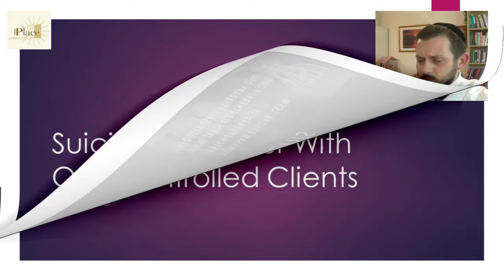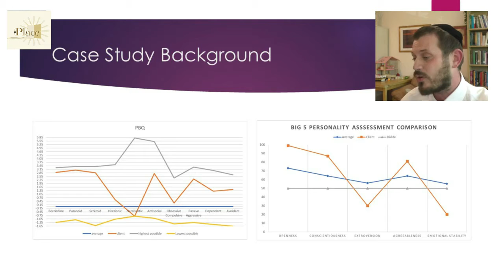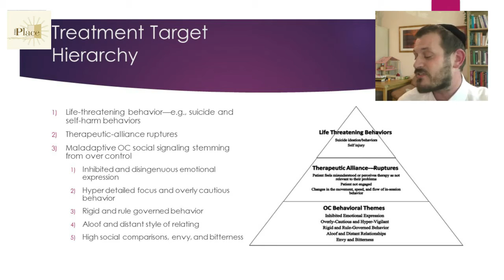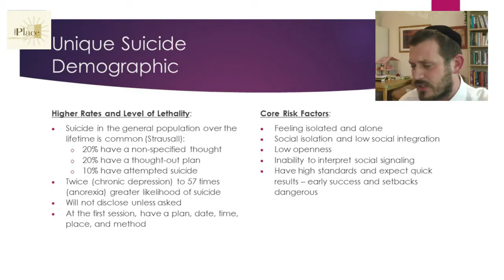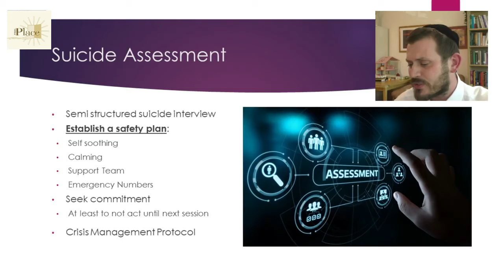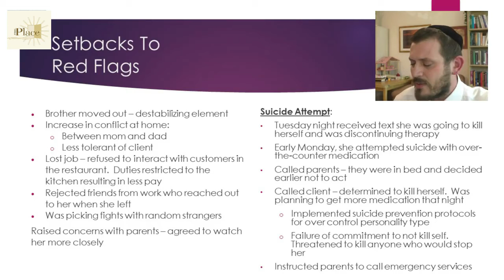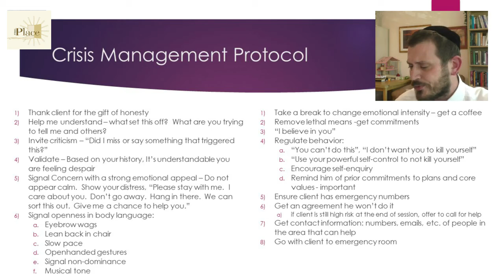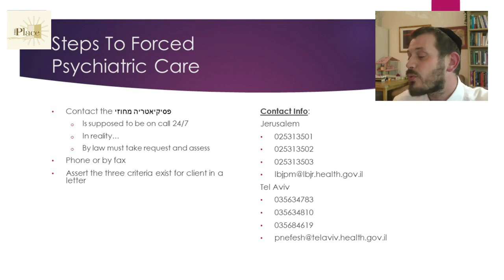Suicide Prevention And Clinical Protocols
Suicide is a complex issue. Many resources exist to help therapists treat suicide due to emotion dysregulation issues.  However, information to treat clients who suffer from overcontrol issues is more rare.  These clients are rigid, duty driven, inflexible, and closed.  They are also more likely to attempt suicide and a different approach is needed for them.

The case example in this video covers the key differences between these two groups.  Details have been changed for privacy concerns.  This population's motivations, worldview, and treatment design for them is discussed.  More Importantly, this video outlines how to respond to this group's suicide attempts.

The clinical information is taken from the research of Dr. Thomas Lynch.  Dr. Lynch is the treatment developer of radically open dialectical behavior therapy.  RO DBT targets disorders of excessive self-control.  These issues include chronic depression, anorexia nervosa, obsessive-compulsive personality disorder).    To learn more about his work, check out his

Clinicians should use their clinical training and judgement in dealing with cases.  This video should not be relied upon as the only source used in treating cases of suicide.  Close supervision and intensive training is essential.

The Place is where therapists, individuals and the community connect to create safety, strength and success. At The Place, men and women discover the freedom and safety to move past those issues which are preventing them from living life to its fullest. Our goal is to help each of our clients discover his or her own strengths as powerful tools in the healing process.

The Place is a multi-faceted clinic offering both individual and group therapy, support groups, interactive evenings and lectures, educational classes, and drop-in hours. Our comfortable, confidential, relaxed environment allows clients and their families to explore sensitive issues and create positive change. We believe that the key to mental health and emotional well-being is inside you.

At The Place, male and female therapists work independently or as a team to explore sensitive issues and facilitate positive change for individuals, couples and families from all sectors of the community. Some of our specialties include emotional eating, grief counseling, internet addiction, phobias, anxiety & OCD, childhood challenges, premarital counseling, couples therapy and intimacy issues, postpartum support, personality disorders, psychiatric care, and more. Connect with a caring professional in person at our comfortable Jerusalem offices, or by video, phone, and text. We’re here for you.

- Social Media -